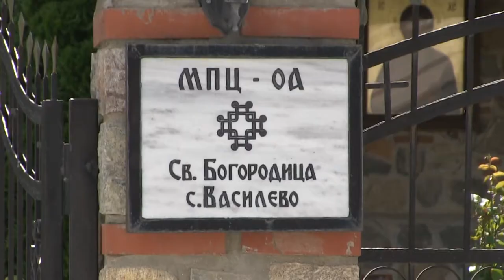23.05.2021 Свето крштевање на Анна , Krstevka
Marjan Donev , vasilevo